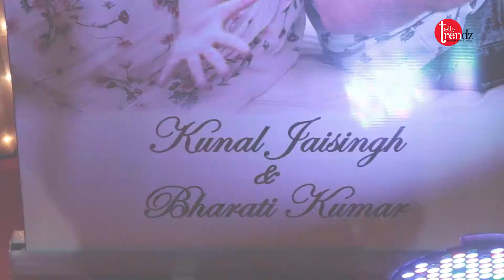Inside Kunal Jaisingh and Bharati Kumar's wedding reception!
Ishaqbaaaz fame KunalJaisingh tied the knot with Bharati Kumar yesterday i.e on 20th December 2018. The wedding was an intimate affair attended by his Ishaqbaaz co-stars and some popular faces from the industry. NakuulMehta and Shrenu Parikh arrived at the reception in style. Bharati looked completely ravishing in orange saree teamed up with statement jewelry while Kunal looked dapper in suit pant. Watch this video to find out what went inside Kunal and Bharati's grand wedding reception.